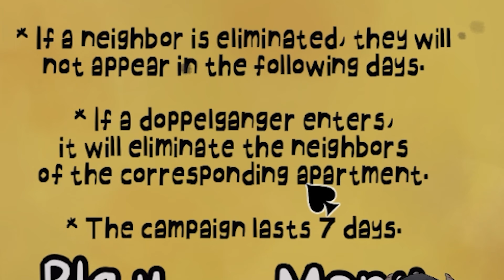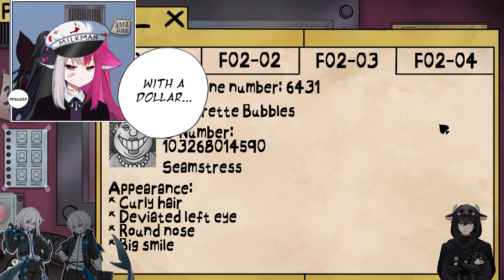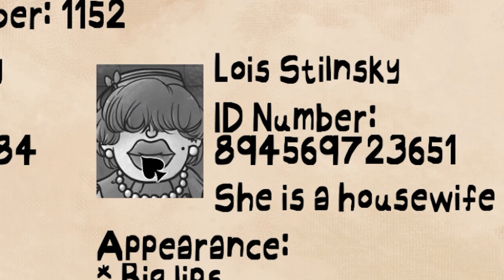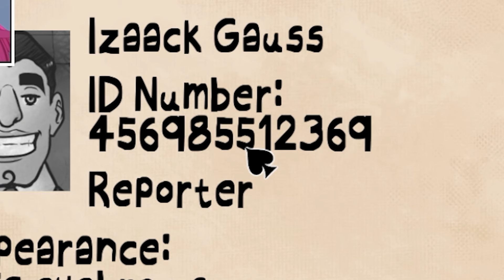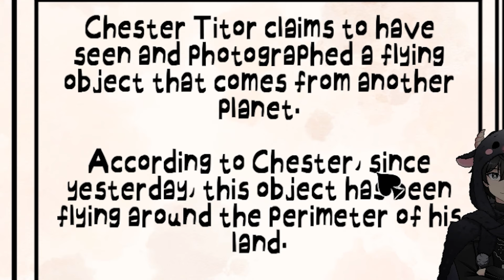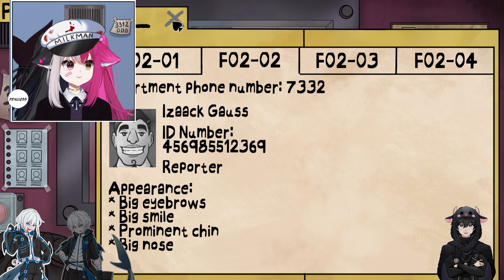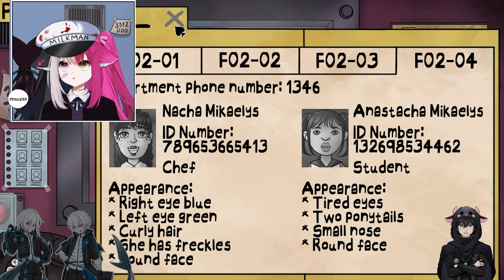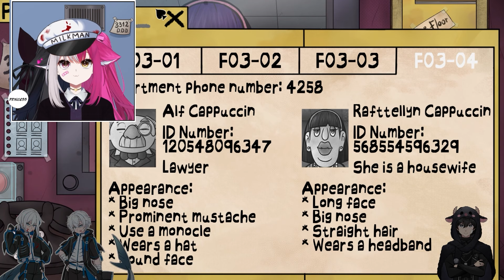That's Not My Neighbor, But It's STORY MODE??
game ♡  That's Not My Neighbor

my name is Princess, a sharkitty vtuber who plays a variety of games such as horror games, visual novels, games with friends, and sometimes react content!

ꔫ my irl insta/ immersion break/ i post updates and bts here ꔫ